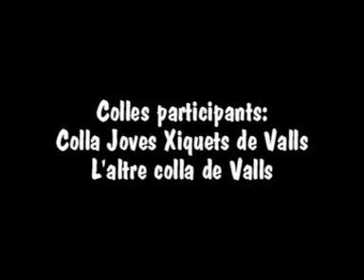2006-10-22 - Diada de Sta Úrsula - (TV3) - Colla Joves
Fires i Festes de Santa Úrsula de Valls. Exhibició castellra. Els Castells realitzats son: Int 5 de 9f, id4 de 9f, 4 de 9fc, 5 de 8, p de 5, p de 5 balcó